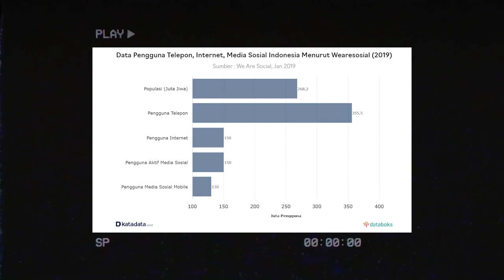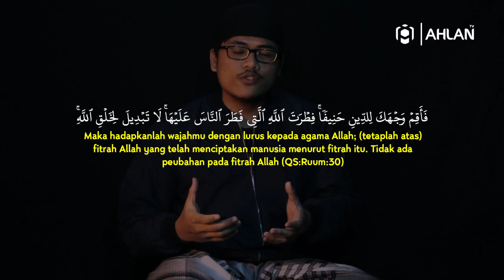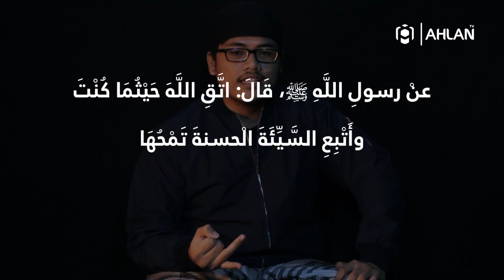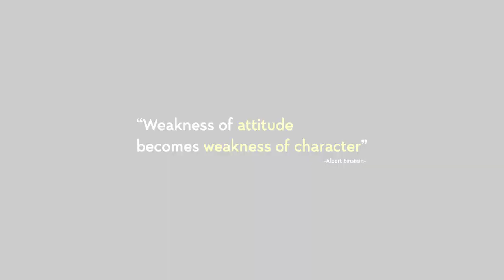Social Media - Refanza Al-qodr | Renungan Sejenak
Mengapa???